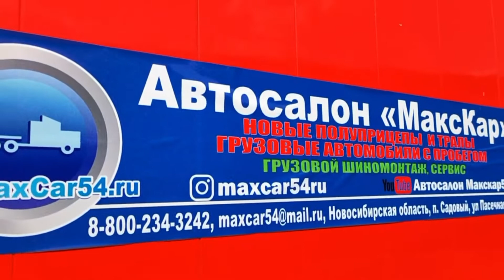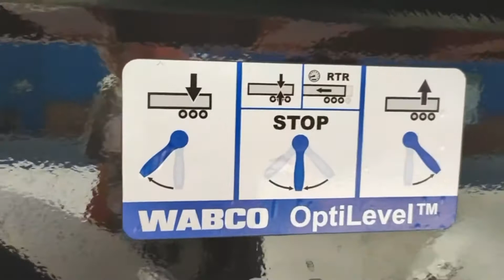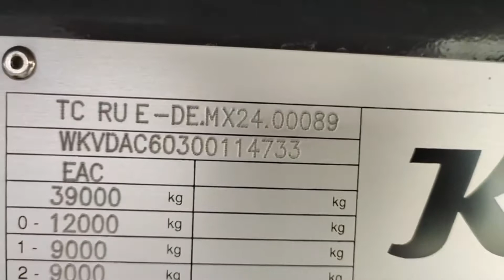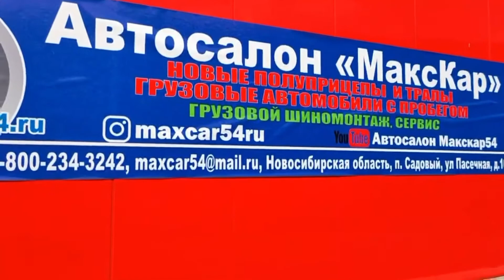Kassbohrer DL 50 2022 г.в. - алюминиевый квадратный самосвал!!! Отгружаем в г. Воронеж!!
Отгружаем клиенту в город Воронеж самосвальный полуприцеп Kassbohrer DL 50 2022 г.в. !!!

Технические характеристики
Общая длина, мм 10600
Длина надстройки, мм 10000
Общая ширина, мм 2550
Колёсная база, мм 6845
Ширина шасси, мм 1300
Ширина надстройки, мм 2450
Погрузочная высота, мм 3700
Полная высота, мм 3915
Высота ССУ, мм 1220
Положение сцепного шкворня 1
Сцепной шкворень Стандарт 2”
Расстояние между осями, мм 1310
Собственная масса, кг 6250
Нагрузка на ССУ, кг 12000
Нагрузка на оси, кг 27000
Разрешённая полная масса полуприцепа, кг 39000
Объём кузова, м3 50

Комплектация
Оси 3 x 9 т, BPW с пневматической подвеской и дисковыми тормозами
Подъёмная ось 1-я ось подъёмная, автоматическая
Шины 6 шт. Шины 385/65/ R 22.5 (марка: выбор Kassbohrer)
Тип колесных дисков Стальные, выбор Kassbohrer
Держатель запасного колеса Нет
Опорное устройство 24 т. Механическое, алюминиевое
Тормозная система Двухконтурная электропневматическая тормозная система WABCO марки EBS 2S/2M с антиблокировочной системой (ABS) и система контроля наклона (RSS) в соответствии с Правилами UN ECE R13
Электросистема Aspck. Осветительная установка со светодиодными боковыми габаритными фонарями 24 B и контактными разъемами 2х7 и 1х15

Шасси Высокопрочное сварное шасси из стали S700, состоящее из двух сварных продольных балок «I» формы с поперечными балками на необходимом расстоянии в соответствии с ISO 1726-2 и ISO 1726
КTL Электрокатафорезная обработка шасси. 10 лет гарантия от сквозной коррозии.

Система крепления кузова/поглощения вибраций Система крепления кузова/поглощения вибраций "Body Fix"
Балкон Площадка для работы с пологом
Гидравлическая система 5-ти ступенчатый гидроцилиндр HYVA
Противоподкатная боковая защита Алюминиевая противоподкатная защита по бокам согласно UN ECE R73
Задний противоподкатный брус Регулируемый по высоте противоподкатный брус.
Крылья Пластиковые крылья над каждым из колёс + брызговики на задних крыльях

Конструкция самосвального кузова Профили с внутренней толщиной стенок 4 мм, толщиной наружной стенки 2 мм, общей толщиной 40 мм и длиной 500 мм вдоль боковой стенки. Конструкция пола состоит из алюминия толщиной 8 мм. сзади, в то время как алюминиевые листы средней и передней части тоньше, чтобы поддерживать оптимизированную по весу верхнюю конструкцию.

Самосвальный кузов Конструкция пола из алюминиевого сплава толщиной 8 мм. в задней части и 6 мм. в передней.
Боковые стенки изготовлены из алюминиевого профиля с толщиной: 4 мм. с внутренней стороны и 2 мм. с наружней. Общая толщина панели 40 мм. Ширина панели 500 мм., устойчивы к истиранию и ударам.
Передняя часть изготовлена из алюминиевого сплава толщиной 5 мм. , устойчива к истиранию и ударам.
Задний борт изготовлен из алюминиевого сплава толщиной 5 мм. , устойчив к истиранию и ударам. Имеет конструкцию борт/ворота с двумя зерновыми люками.

Полог Скатывающийся в рулон полог, вкл. в алюминиевую трубу и рукоятку. Плотность материала 680 г/м2. Сворачивается на правую сторону.
Система помощи при разгрузке Система помощи при разгрузке обеспечивает автоматический спуск воздуха из пневмосистемы задней оси для достижения устойчивости.
Система предупреждения от опрокидывания Система предупреждения от опрокидывания "Tilt Alert" предупреждает водителя о критическом отклонении на неровной разгрузочной поверхности при отклонении более 3°
Система предотвращения от движения при разгрузке Оснащен специальной "предохранительной" функцией тормозной системы, которая предотвращает движение при выполнении операции разгрузки.
Противооткатные упоры 2 шт. пластиковые противооткатные башмаки
Рабочий свет 2 шт. дополнительные лампы синхронизированные с фонарями заднего хода

Цвет шасси MB 7350. Серый.
Цвет надстройки RAL 3020. Красный.
Цвет тента RAL 3002. Красный.

🚛 Грузовой Авторынок «МаксКар»

🚚 Работаем с 2008 года!! Являемся официальными дилерами по полуприцепам Specpricep, Grunwald, Wielton, Zaslaw, Meusburger НОВТРАК, Kassbohrer, GT7, МосДизайнМаш, РИАТ, Seyt Usta, Juterborg, CAT.

🚛 Возможна работа по программе Trade-in, принимаем технику на комиссионную